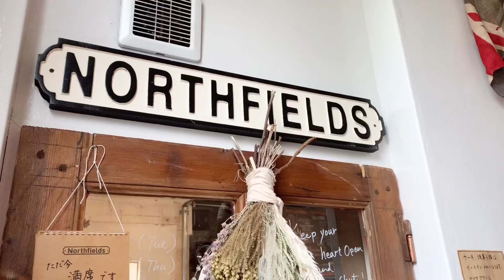〖 仙台 カフェ 〗 仙台OLおすすめのカフェを一挙紹介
こんにちは〖27と微睡む仙台〗の27(ﾕﾅ)ですᜊﬞﬞ 𓈒𓏸
今回は【 仙台 カフェ 】を一挙紹介しています！
気になる方はぜひ行ってみてくださいね！
みなさんのお気に入りカフェ、見つかりますように💫

❁ Assiette Dessert etonne
𖠿宮城県仙台市青葉区国分町1-6-1
ルナパーク一番町ビル B1F

❁morc
𖠿宮城県仙台市青葉区本町2丁目9-20

❁Northfields
𖠿宮城県仙台市青葉区国分町1-3-13 3F

❁Trattria Companio
𖠿宮城県仙台市青葉区中央3丁目5-30

❁カフェドギャルソン
𖠿宮城県仙台市青葉区国分町3丁目2-2 2F

❁キルフェボン仙台店
𖠿宮城県仙台市青葉区中央2丁目7-28 1F

❁meeting house
𖠿宮城県仙台市青葉区上杉2-35-17

❁カフェモーツァルト
𖠿宮城県仙台市青葉区一番町3-11-14

❁HEY
𖠿宮城県仙台市青葉区片平1-1-11

❁SENDAI KOFFEE
𖠿宮城県仙台市青葉区春日町4-25

❁VON
𖠿宮城県仙台市宮城野区宮城野1-9-3

❁symphony
𖠿宮城県仙台市青葉区一番町1-9-1

❁Kiara
𖠿宮城県仙台市太白区長町南2丁目12-85